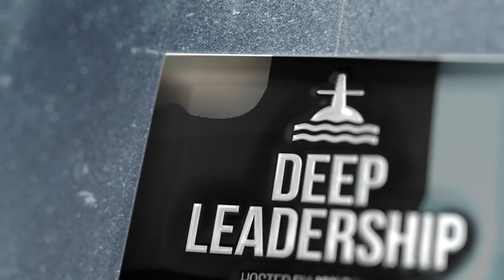The Power of Vulnerability with Andrew Ryder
Today my guest is Andrew Ryder. Andrew is executive coach who helps entrepreneurs become more authentic and vulnerable. This is an interesting topic for leaders. As leaders, we’re supposed to be strong, right? So what’s up with all this vulnerability stuff?? Well, vulnerability doesn’t mean being weak. It’s all about letting your guard down, being genuine, and avoiding the pretense that you know everything. This episode is going to challenge some of your preconceived notions of leadership.

Get my new book "All in the Same Boat: Lead Your Organization Like a Nuclear Submariner"
Purchase my bestselling leadership book "I Have the Watch: Becoming a Leader Worth Following"